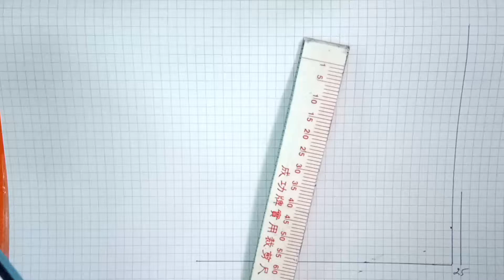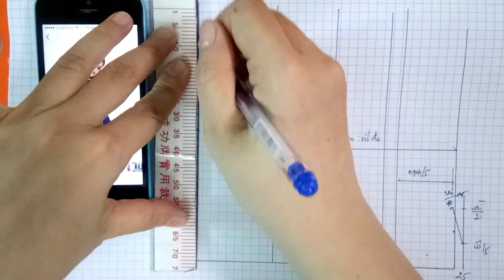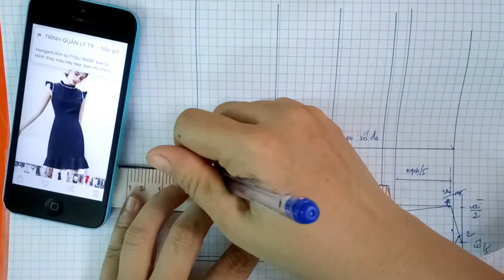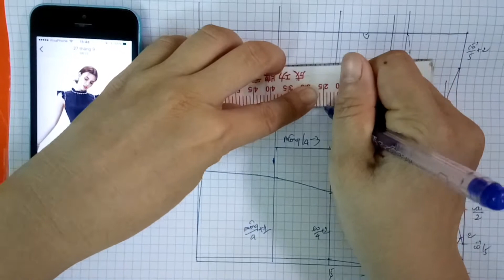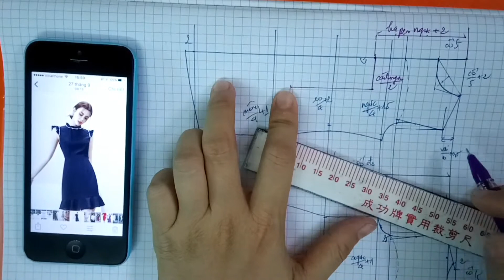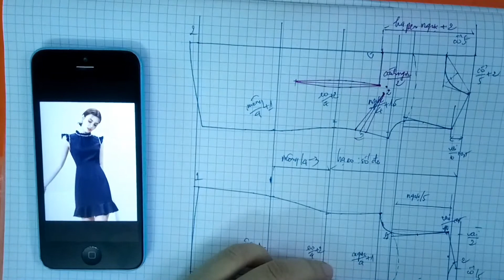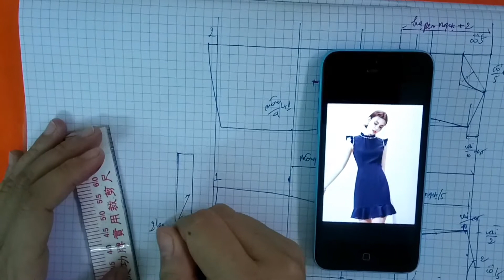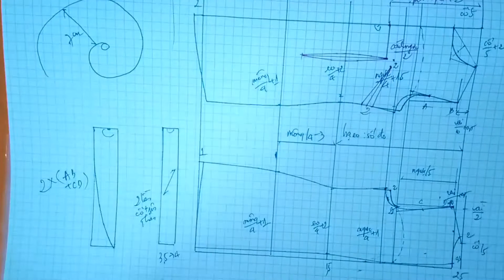141-Thiết kế đầm cổ tròn bèo|dạy cắt may online miễn phí | sewing online class free | tysushop